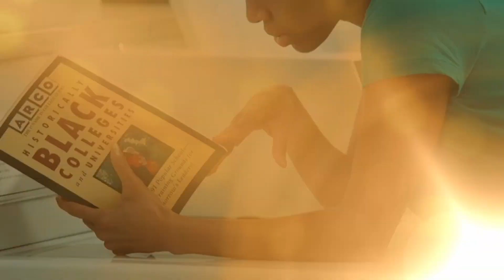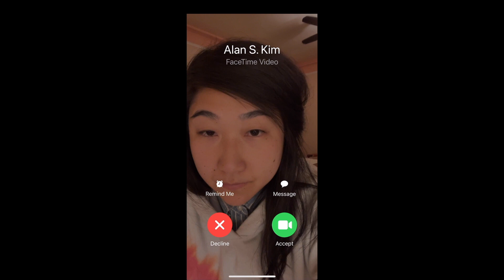Minari wins Best Independent Film at the 4th Annual HCA Film Awards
Heather Wixson presents the award for Best Independent Film at the 4th Annual HCA Film Awards.

The category winner is Minari and this is the acceptance speech from the ceremony.

We at the Hollywood Critics Association are raising funds for the American Foundation for Suicide Prevention.